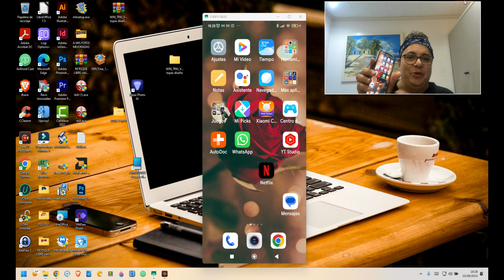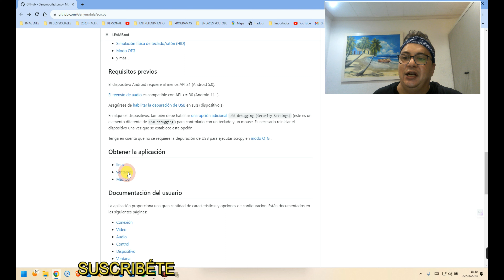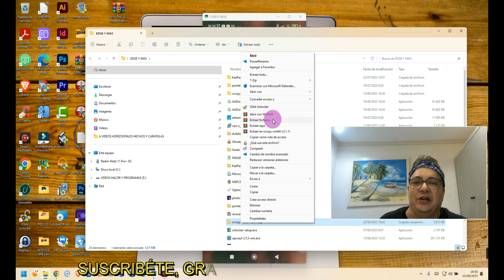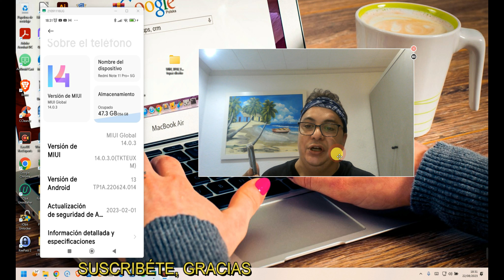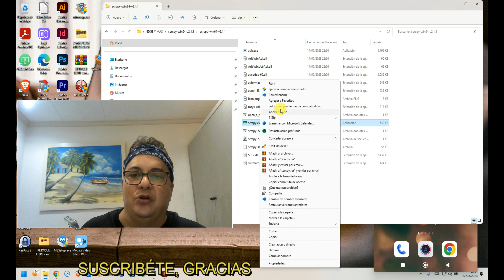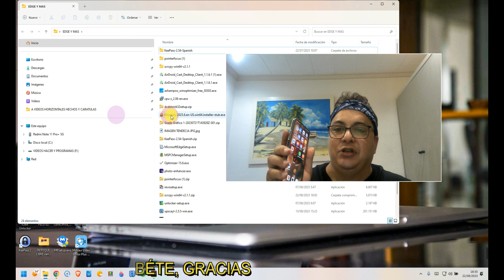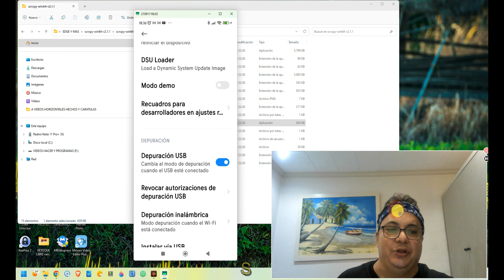COMO VER EL MOVIL EN EL PC Y GRABAR, CON XAOMI REDMI NOTE 11 PRO , GRABAR PANTALLA FERPC #2023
COMO VER EL MOVIL EN EL PC XAOMI REDMI NOTE 11 PRO , ACTIVANDO BUFER

0:00  INICIO ver móvil xaomi en pc  tutorial . Sin perdida lag
1:00 como ver el movil en el pc ,ideal you tubers
2:40 activar en teléfono opciones depurador usb , configurar movil
4:30  como ejecutar programa
5:20  configuraciones para ver móvil desde el pc y poder capturar
6:00 dudas y comentarios

ENLACE O LINK DE LA PAGINA PARA DESCARGAR EL PROGRAMA PARA INSTALAR EN TU WINDOWS Y ACTIVAR, MODO DEPURACION USB, Y PODER VER Y GRABAR EL MOVIL EN EL PC , SIN PERDIDA, DE TIEMPO NI LAG, LINK,

MARAVILLOSO, REPARA WINDOWS 11 10 8, FACIL Y RAPIDO, AUNQUE CREAS QUE TODO VA BIEN, solucion 2023❤️👌

MODIFICA Y CONTROLA ,TODO EL ASPECTO DE TU WINDOWS 10 Y 11, CON ESTE GENIAL PROGRAMA, GENIAL 2022

SUPER TRUCO,PARA REDUCIR EL CONSUMO DE CPU Y RAM DE WINDOWS DEFENDER EN WINDOWS 11, FACIL 2022💕👌🛫🚄😊

AUMENTAR LA VELOCIDAD DEL PUNTERO Y PONER CURSORES NUEVOS EN WINDOWS 11,10,7 FACIL 2022,FANTASTICO 💕

COMO ACTIVAR TU RED WIFI WLAN EN WINDOWS 10 Y 11, EN CASO DE NO PODER INGRESAR CON TU WIFI 2022 🛫💕❤️

Por qué KeePass?
Hoy en día, tienes que recordar muchas contraseñas. Necesita una contraseña, para muchos sitios web, su cuenta de correo electrónico, su servidor web, inicios de sesión en la red, etc. La lista, es interminable. Además, debe usar una contraseña diferente, para cada cuenta, porque si usara una sola contraseña, en todas partes y alguien obtiene esta contraseña, tendría un problema: el ladrón tendría acceso a todas sus cuentas.